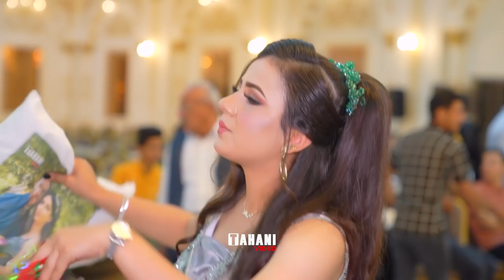Ibrahim & Basima 06